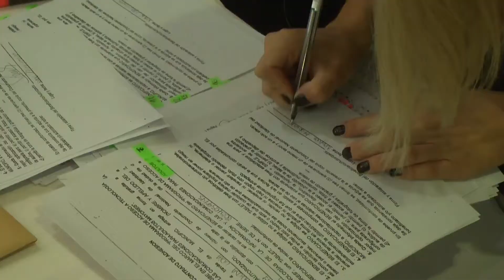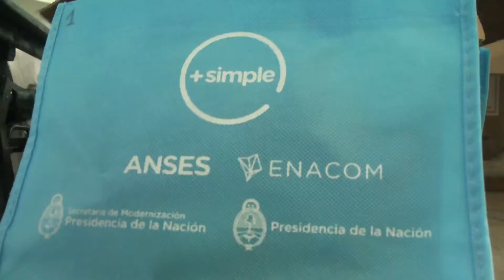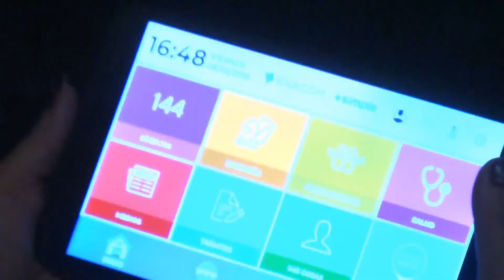La Municipalidad adquirirá 5.000 tablets y las entregará a adultos mayores de los barrios